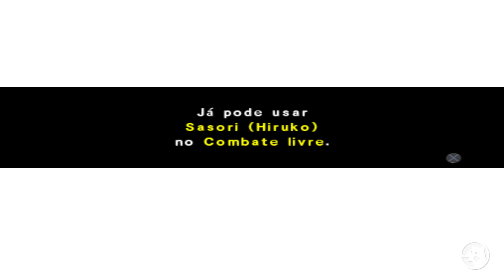NARUTO SHIPPUDEN ULTIMATE NINJA 5 (PS2) #2 - O jogo com tradução em português! (Legendado em PT-BR)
Gameplay/Série do jogo "Naruto Shippuden Ultimate Ninja 5". Game disponível para PS2 (PlayStation 2). Com tradução e legendado em PT-BR (Português do Brasil).